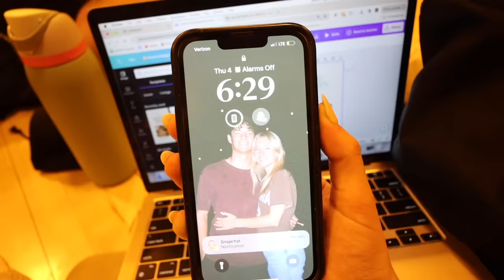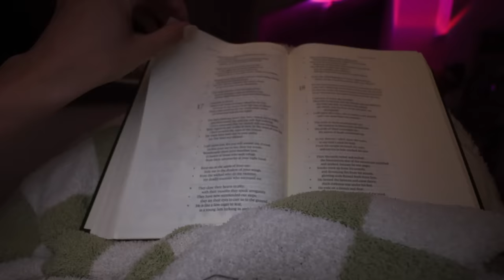spend a few fun days with me as a college freshman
sorry such a chaotic vlog but a weekend to remember :)

FAQ:
what software do you use to edit? imovie & canva

sending love,
katie